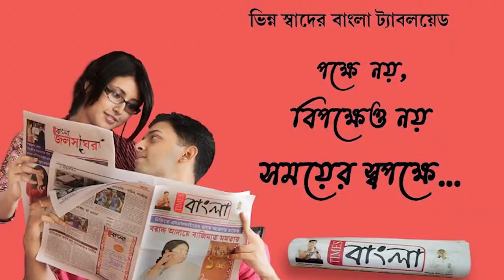মুখ্যমন্ত্রী মমতা বন্দ্যোপাধ্যায়ের হস্তক্ষেপেই কাটল জট,আইএসএলে খেলবে ইস্টবেঙ্গল